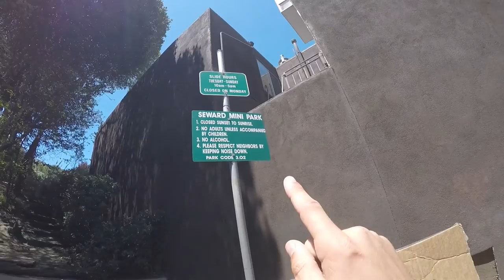FUN IN SAN FRANCISCO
We had an amazing last day in San Francisco, visiting the Seward Street slides, Billy Goat Hill swing, a bay cruise around San Fran, Muir Woods and ending the night at the Golden Gate Bridge.

MUSIC WANTED!

Song: Beneficial, Shinai, Mountain Ski Wine, No mattter what I do